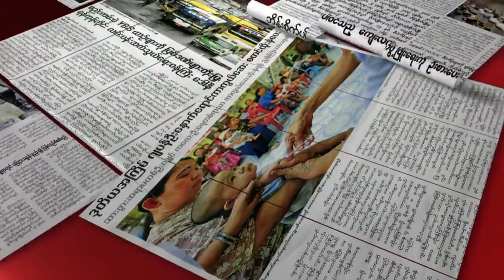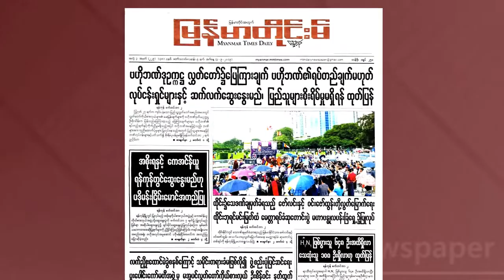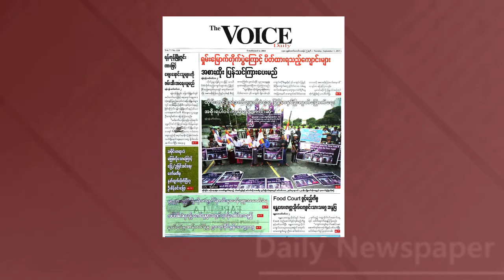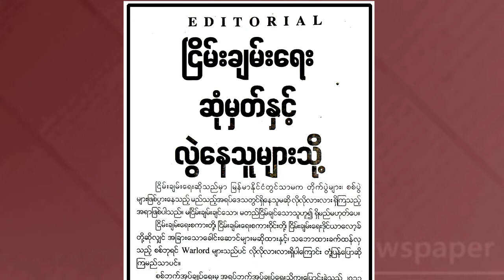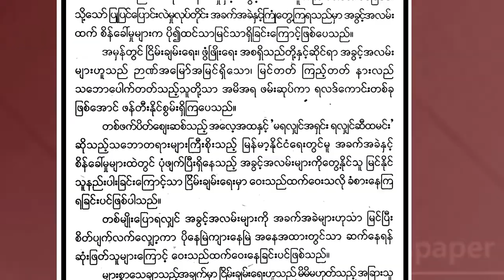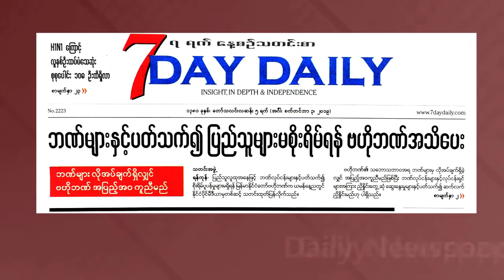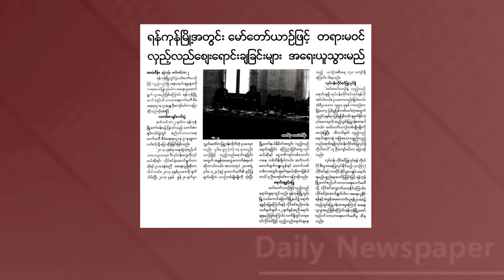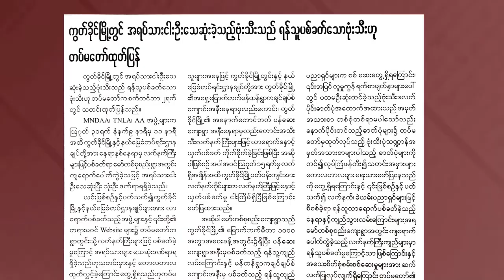DVB - သတင္းစာေပၚက ဖတ္စရာမ်ား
တင္ဆက္ ျပည့္ဘုန္းေအာင္ ျပည့္ၿဖိဳးေက်ာ္